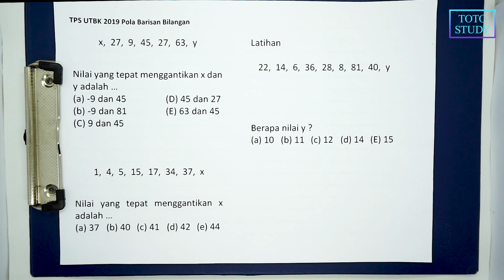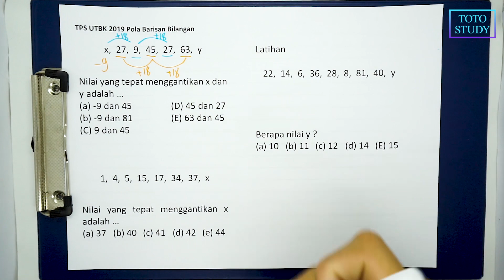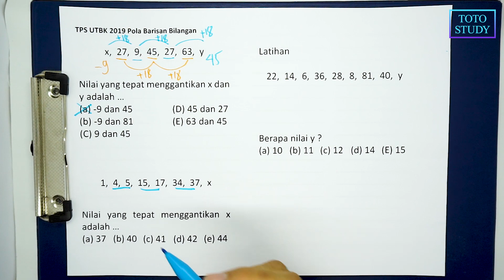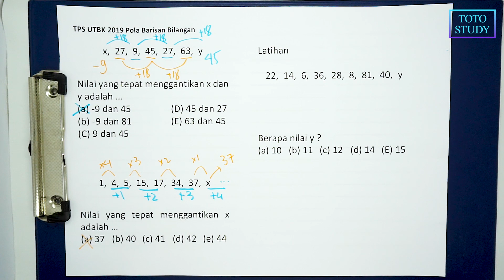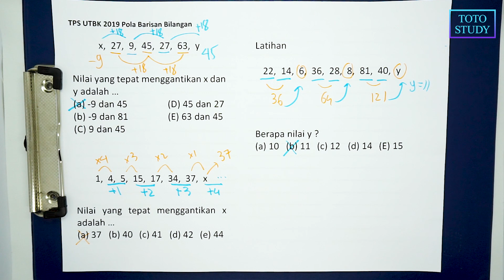Tips Persiapan UTBK | Barisan Bilangan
Salah satu materi di dalam soal TPS UTBK adalah penalaran umum yang meminta  kita untuk melengkapi angka pada suatu pola barisan bilangan.
Kadang soal tipe ini mudah ditebak pola barisan bilangannya,
kadang terasa membingungkan walaupun sudah berpikir cukup lama.

Pada kesempatan kali ini, kita akan membahas tips-tips untuk memudahkan dan mulai darimana berpikirnya untuk menemukan suatu pola dari soal barisan bilangan.

Tips lainnya tentu saja banyak mencoba supaya terasah dan lebih mudah mengenali macam-macam pola dalam suatu barisan bilangan.

Perjuangkan soal tipe ini ya, adik-adik!

Mari kita simak soal yang bersumber dari TPS UTBK 2019 ini dan soal latihan prediksinya.

Semangat !!